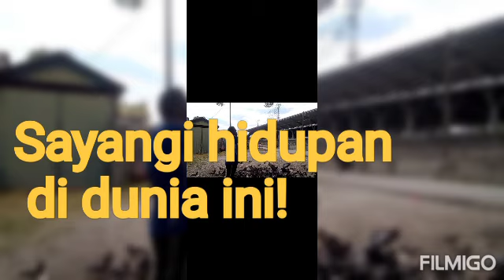Renjer Konservasi Alam Malaysia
Sayangi dan lindungi hidupan